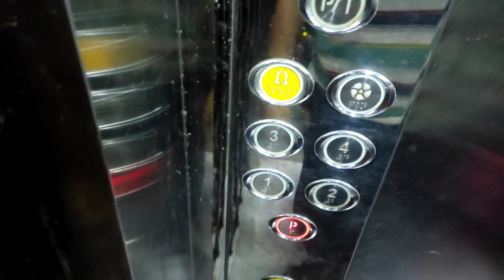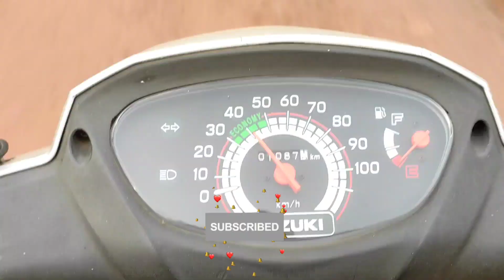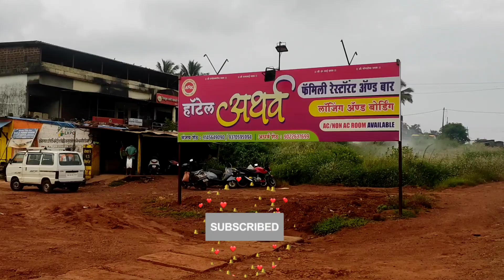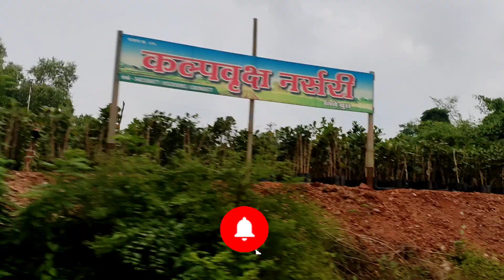रत्नागिरी से देवरुख यात्रा व्लॉग | Ratnagiri to Devrukh Traveling Vlog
Thanks
Asiyaktv